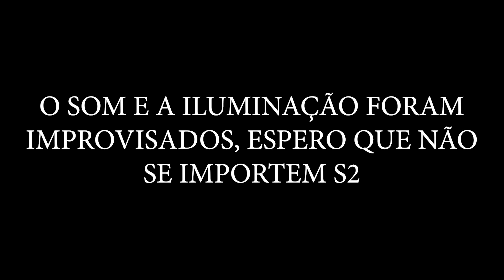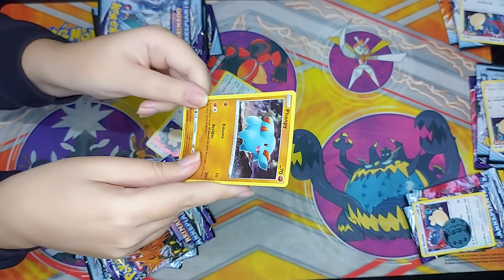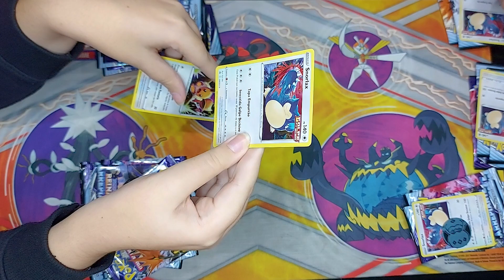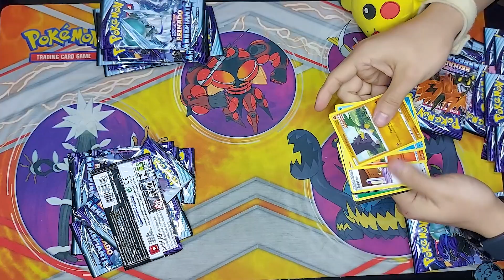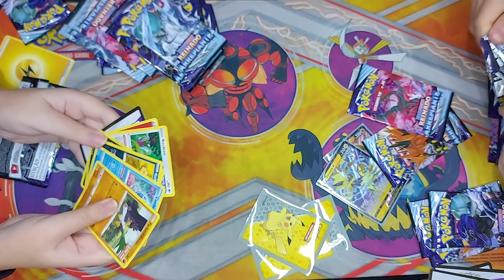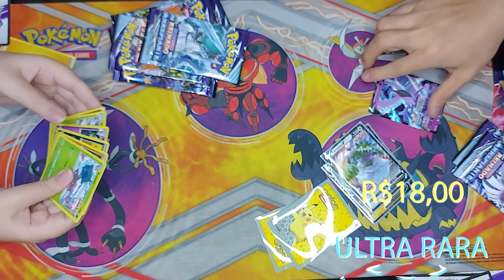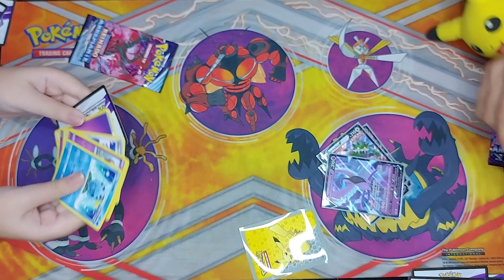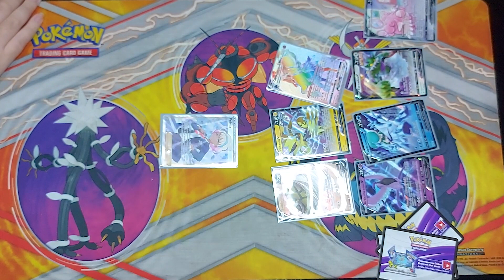PERDI FEIO!!! NEM ACREDITEI! Duelo Reinado Arrepiante ( Cartas Pokémon TCG )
Hoje vamos ter mais uma parte do duelo no canal contra o Yuri abrindo a nova coleção Reinado Arrepiante! Vamos abrir muitos pacotes de cartas e torcer para vir nossa tão desejada Rapidash V! Beijoooo! ♥

PARCERIAS